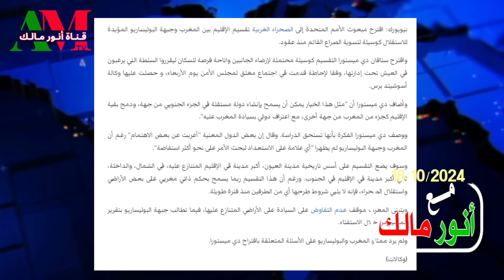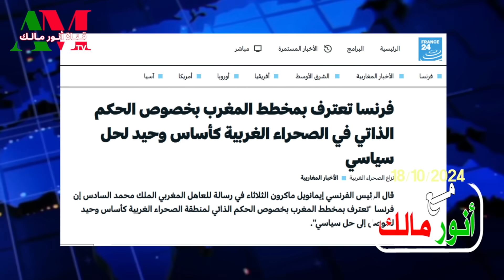تقسيم الصحراء.. مقترح ميّت ما قبل استقالة المبعوث الأممي ديمستورا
من يرغب في التواصل معنا:
مواقعنا على شبكات التواصل الاجتماعي:
تويتر: